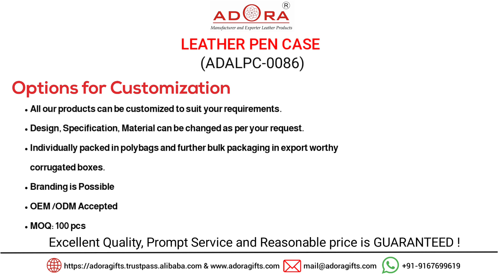The genuine leather pen cases are an ideal way to keep your writing supplies organized and stylish.